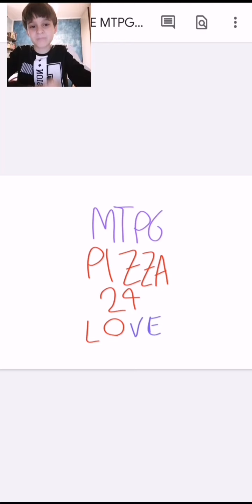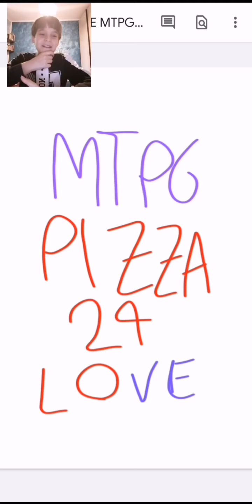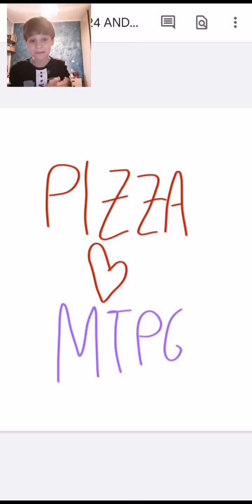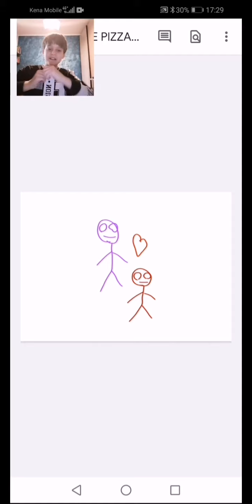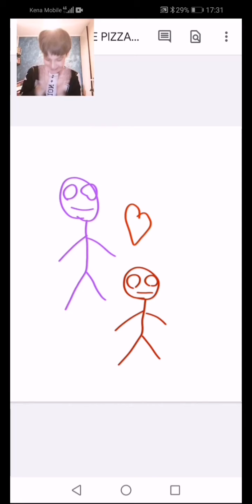Reagiamo alle vostre ship!!! |reazione a cose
Ciao sono la vostra patata di quartiere e questo è il mio canale dove scherzerò mi spaventerò e vi porterò nei giochi o posti più strani del mondo e divertenti.
Spero di farvi ridere e di farvi  essere felici nei giorni tristi perché questa è la mia passione!!!